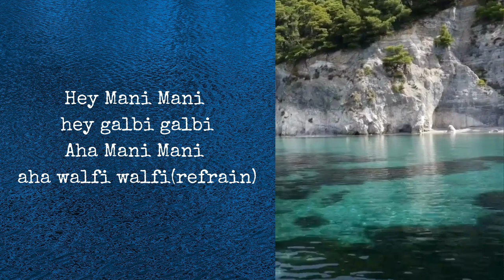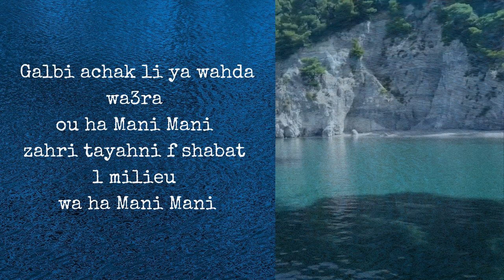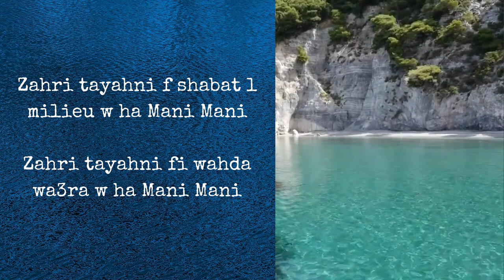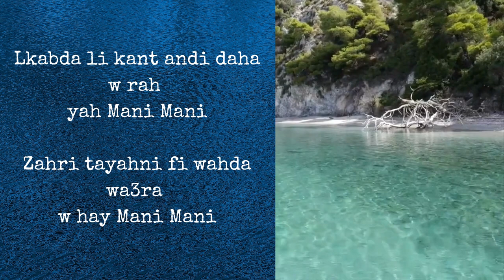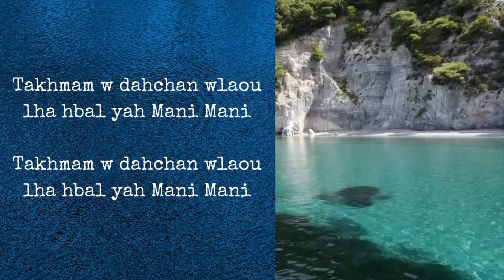CHEB HASNI YOUTUB MANI MANI // NO COPYRIGHT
CHEB HASNI -- MANI MANI
Le Roi De La Chanson Sentimentale // ALLAH YRAHMO
NO COPYRIGHT